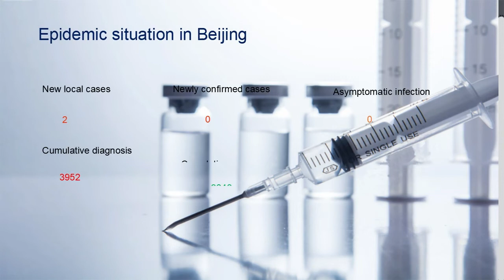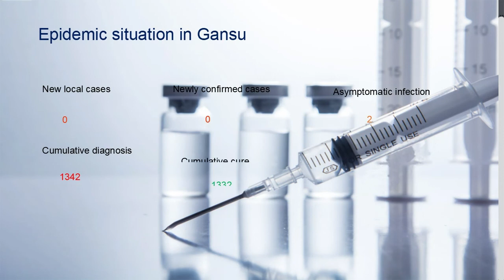China Epidemic Report COVID-19 August 24, 2022 for China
The outbreak control areas are now.
Beijing 5 locations
Tianjin 0 locations
Hebei 31 locations
Shanxi 14 locations
Neimenggu 13 locations
Liaoning 1 locations
Heilongjiang 48 locations
Jilin 0 locations
Shanghai 5 locations
Zhejiang 10 locations
Jiangsu 6 locations
Anhui 21 locations
Fujian 5 locations
Jiangxi 107 locations
Shandong 0 locations
Henan 61 locations
Hubei 4 locations
Hunan 2 locations
Guangdong 18 locations
Guangxi 0 locations
Hainan 177 locations
Chongqing 49 locations
SIchuan 25 locations
Guizhou 1 locations
Yunnan 2 locations
Shaanxi 452 locations
Xizang 807 locations
Gansu 36 locations
Ningxia 0 locations
Qinghai 65 locations
Xinjiang 682 locations
Please note: Express delivery will cause some postal delays in these areas.
Now the epidemic is serious and if there are sent goods in key areas will be affected.